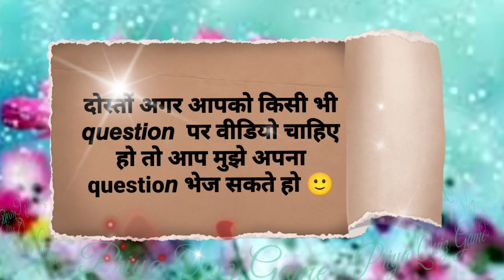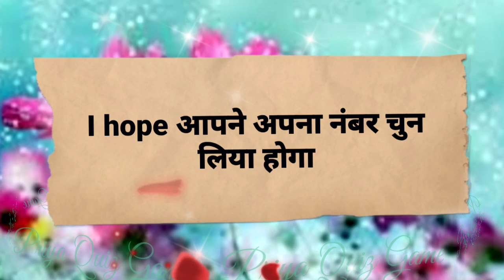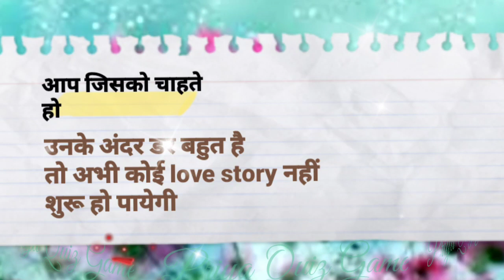kab aap dono ek honge kab aap dono ki love story shuru hogi| lover